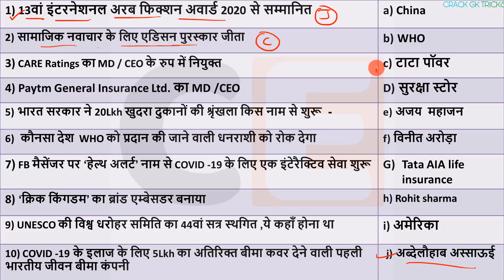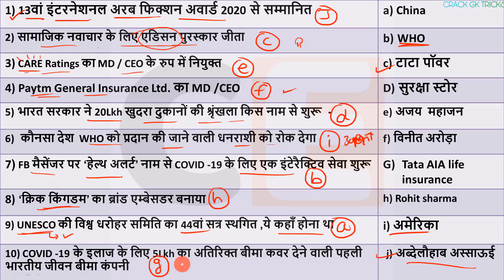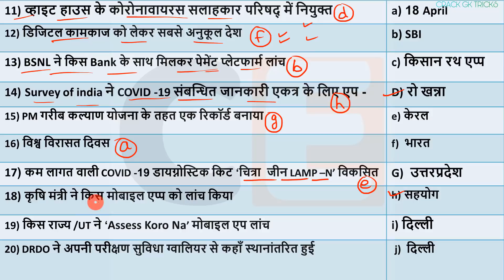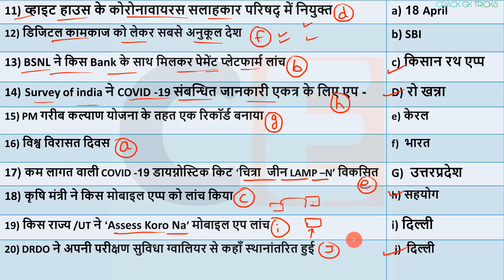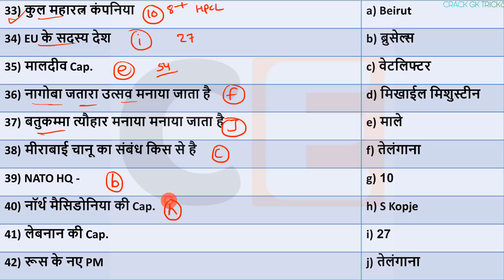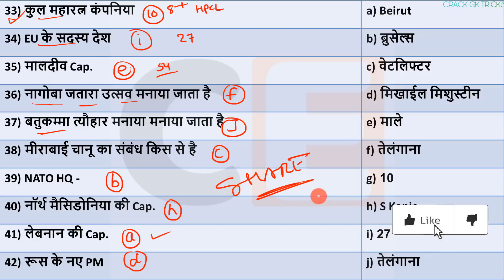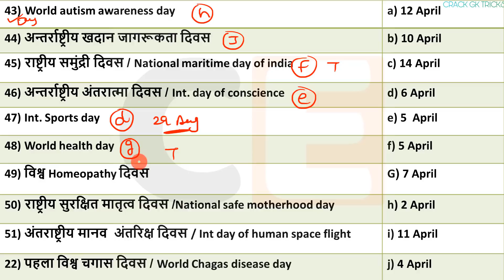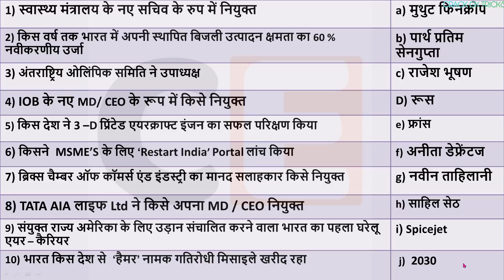14 Aug 2020 next exam current affairs hindi 2019 Daily Current Affairs Delhi police & UP SI 2020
14 Aug  2020 next exam current affairs hindi 2019 Daily Current Affairs Delhi police & UP SI 2020
📢 For Quiz : 👇

🔊  Monthly Current Affairs 🔊
                      🚀- Dec 2019

1 June Current Affairs
2 June Current Affairs
4 June Current Affairs
5 June Current Affairs
6 June Current Affairs
7 June Current affairs
10 June Current Affairs
11 June Current Affairs
12 June Current Affairs
13 June Current Affairs
14 June Current Affairs
15 June Current Affairs
16 June Current Affairs
17 June Current Affairs
18 June Current Affairs
19 June Current Affairs
20 June Current Affairs
21 June Current Affairs
22 June Current Affairs
23 June Current Affairs
24 June Current Affairs
25 June Current Affairs
26 June Current Affairs
27 June Current Affairs
28 June Current Affairs
29 June Current Affairs
30 June Current Affairs
current affairs
2 MARCH current affairs next exam
2 MARCH 2020 current affairs next exam
2 MARCH 2020 current affairs next exam
2 MARCH current affairs 2019 by next exam
2 MARCH 2019 current affairs
2 MARCH current affairs wifistudy
2 MARCH 2020 current affairs wifistudy
2 MARCH current affairs 2020 by wifistudy
2 3 2020 current affairs
2 MARCH 2020 current affairs study iq
2 MARCH current affairs study iq
2 MARCH current affairs 2020 by study iq
2 MARCH current affairs
2 MARCH 2020 current affairs